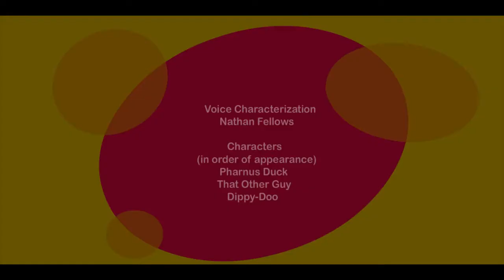Pharnus and Friends - Bueno Waffle Breakfast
Enjoy this fun little cartoon from back in 2013!